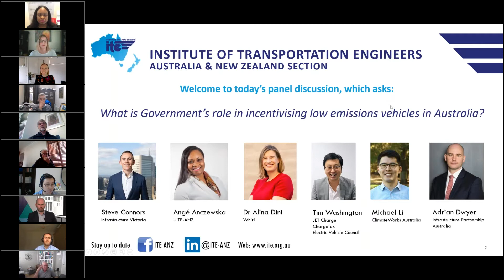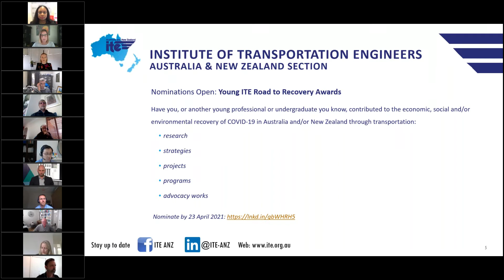ITE ANZ Low Emission Vehicles Recording 3 March 2021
Panel discussion on how governments in Australia can incentivise the uptake of low emission vehicles.  Hosted by ITE-ANZ.